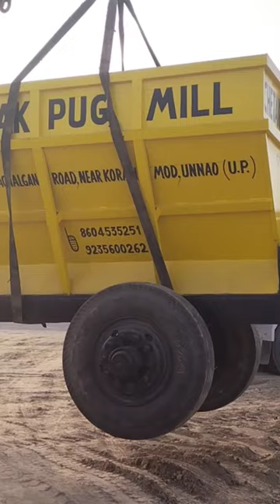pugmill brickfield manufacturing fabrication conveyorscrew highdraft bricks claymixture garamachine